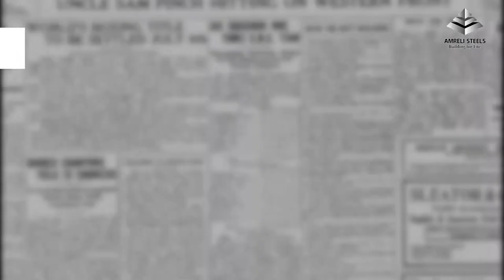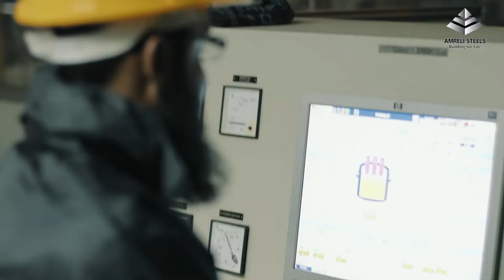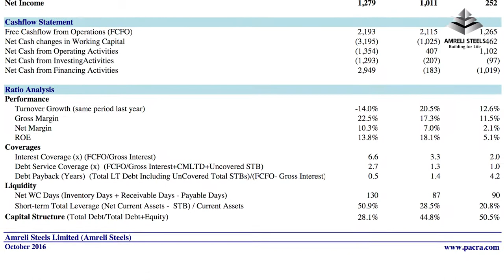Corporate Documentary | Amreli Steels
Amreli Steels strengthening the foundations of the country since decades. Pakistan's largest selling rebar brand.